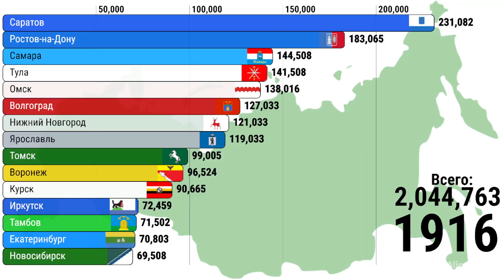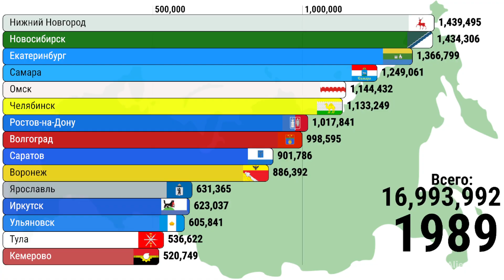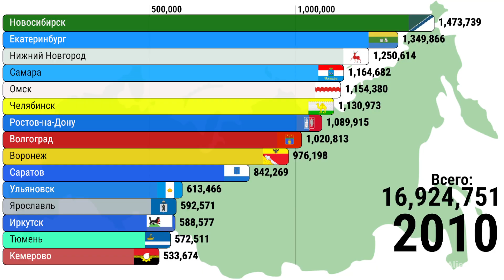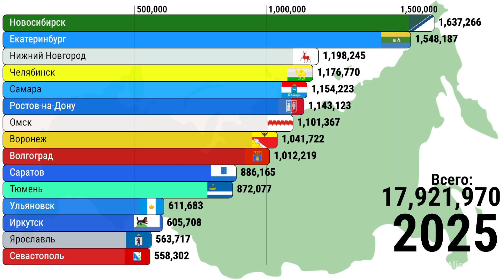ТОП 15 ОБЛАСТНЫХ ЦЕНТРОВ РОССИЙСКОЙ ФЕДЕРАЦИИ ПО НАСЕЛЕНИЮ! 1900-2025г. (Статистика)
В этом видео я сравнил ТОП 15 ОБЛАСТНЫХ ЦЕНТРОВ РОССИЙСКОЙ ФЕДЕРАЦИИ ПО НАСЕЛЕНИЮ!